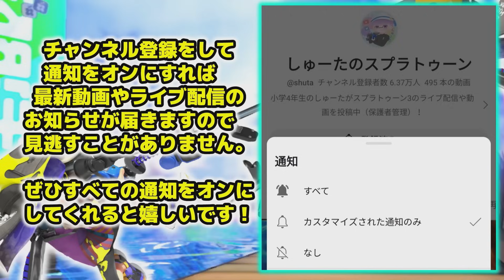神アプデ！？新シーズンついに義務バンカラマッチが無くなったのか検証！S＋10まで上げる必要なし！【スプラ3】【スプラトゥーン3 / Splatoon3 / 10歳しゅーた】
11歳、小学5年生のしゅーたがスプラトゥーン3のライブ配信や動画を投稿中（保護者管理）！
スプラ3では9歳2922でした。10歳でXP3421です。
11歳現在は最高XP3537です。目標は小学生初のXP4000！
バンカラマッチは最初のシーズンにS＋50・9999pt達成済み。
20万人を目指しています、ぜひ応援よろしくお願いします！

スプラトゥーン甲子園2023
【チーム：ダイナミック前線】
東海地区大会DAY2 小学生チーム部門優勝
全国決勝大会小学生チーム部門準優勝

【スプラ甲子園の関連動画】
・甲子園出場を出発から帰宅までを映像で振り返るVlog(ビデオブログ)

最強小学生チームで1位を狙う！【シューマくん・ニースパくん・エリモモちゃん】

最強を集めた『最強スピナー決定戦』がヤバすぎたwww【なえごらさん・スギさん・くもまるさん】